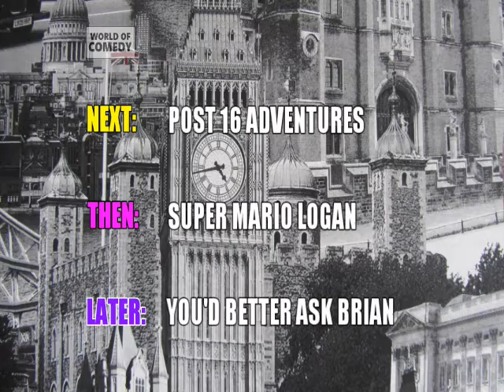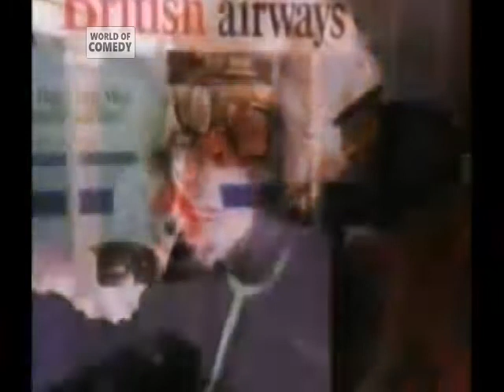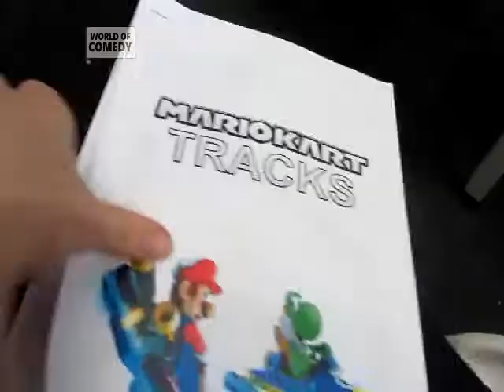World of Comedy Continuity 27-06-2016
Make sure you ask me questions for season 2

Adverts
● Approved Car Finance
● PG Tips Airport
● Pong PS1

Promos
● Word of Comedy Annoying Orange
● Word of Comedy Erran Mann's TV Burp
● Comedy Extra Loughborough College Adventures